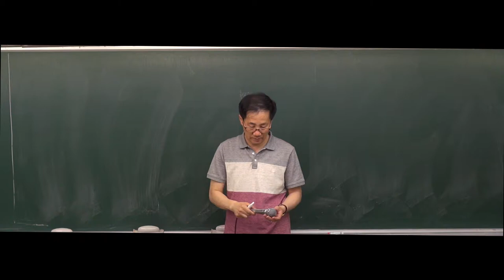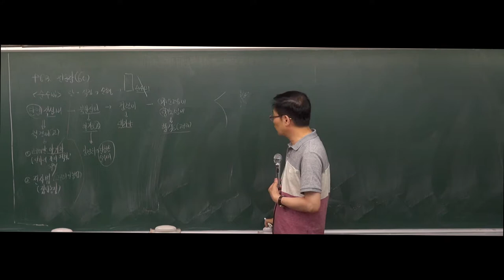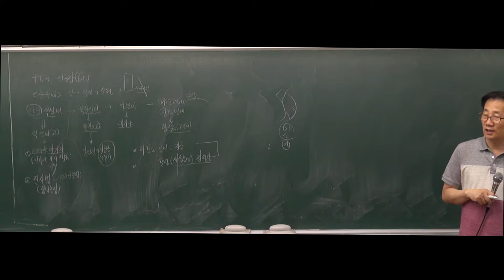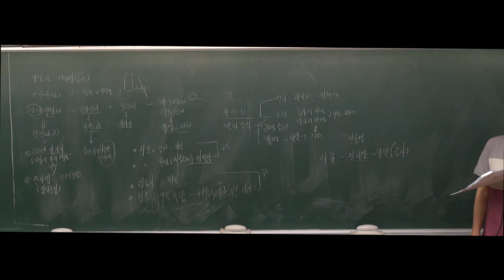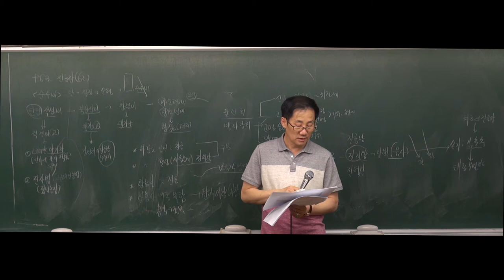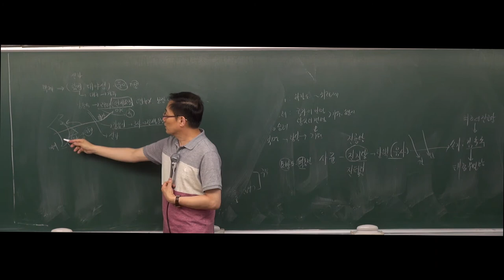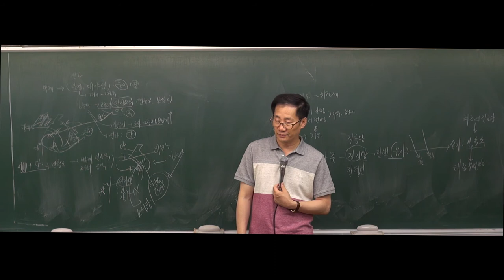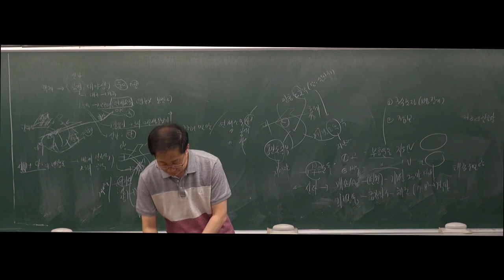[한국사] 2020대비 기본 11-1강 진흥왕 ~ 진덕여왕 (63p~64p)